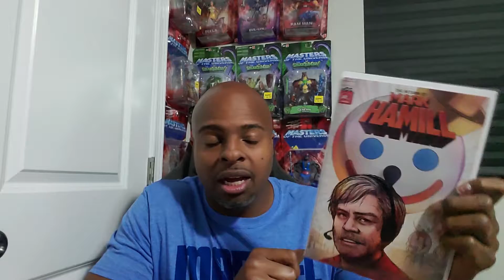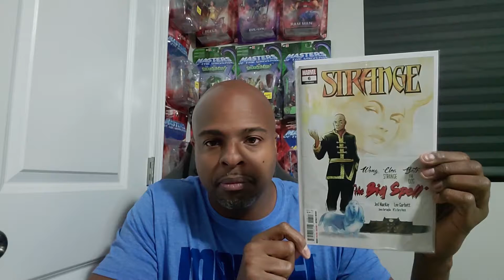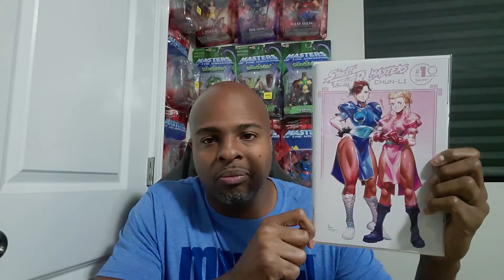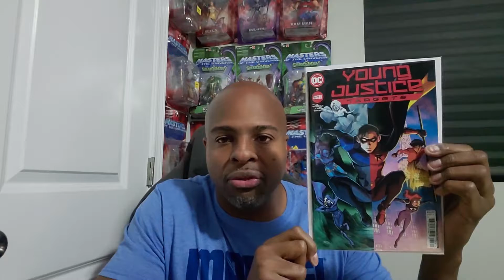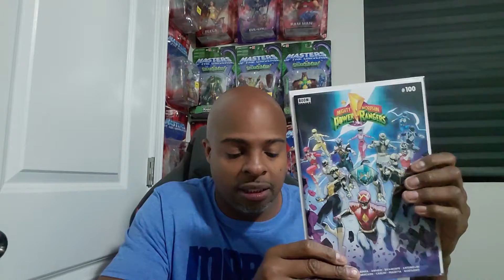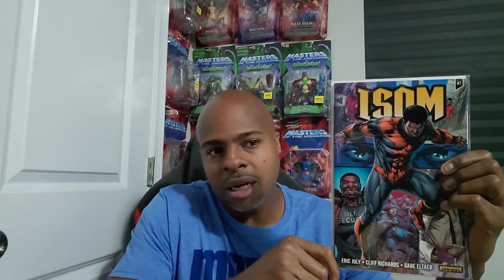New Comic Book Day Pick-ups 10/3 - Isom, Power Rangers, Carnage, Radiant Black DCeased + More!